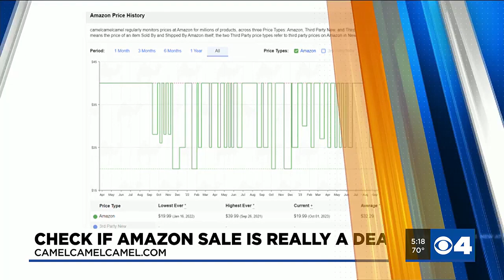Indoor pickleball complex to open this winter in Olivette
An indoor facility with eight pickleball courts and six padel courts is coming soon to Olivette.